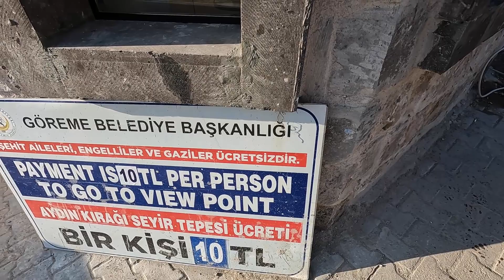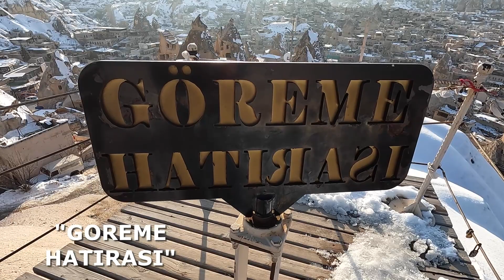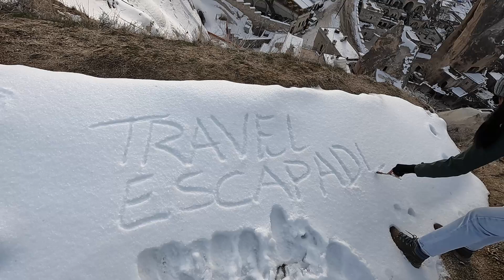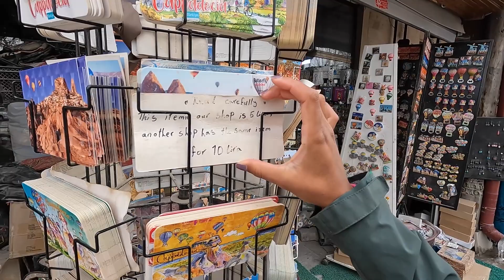MAGICAL CAPPADOCIA! BALLOON RIDE 🇹🇷